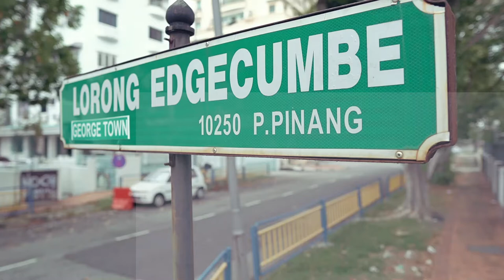Low Density Apartment in Pulau Tikus | Indahria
Indahria Apartment is a freehold apartment block located at Lorong Edgecumbe, Penang. There are 24 units housed within a single block of 6 stories. The built up size is from 969 sq ft.

Indahria Apartment is easily accessible from Jalan Burmah or Jalan Kelawei.

Gleneagles Hospital is a 10 minute walk from the apartment while Gurney Plaza & Gurney Paragon shopping mall is a  mere 10 minutes drive along Jalan Kelawei.